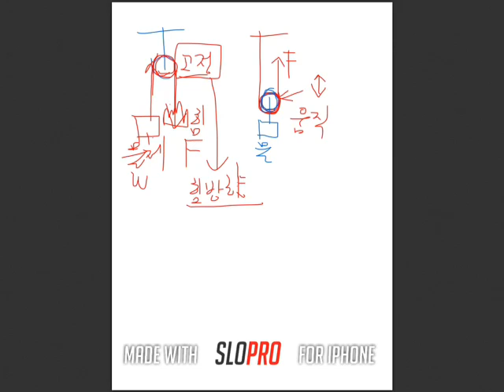3단원 6 도르래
도르래에 대한 설명입니다. 도르래와 지레를 비교하여 설명하고 있으니 지레를 알아둬야하겠죠? ^^*